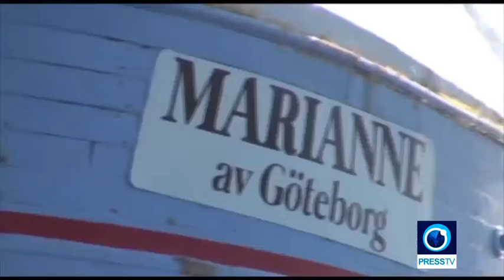Palestinians in besieged Gaza awaiting 3rd freedom flotilla